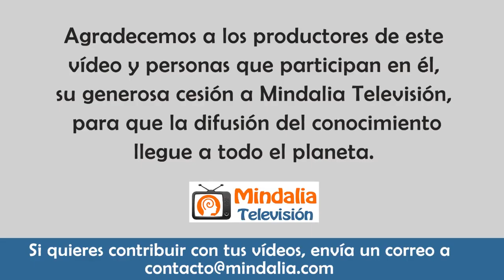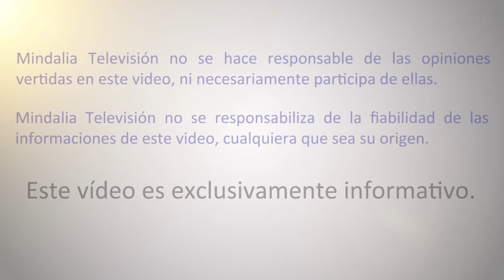Cómo sobreviví a un Psicópata narcisista, por Natasha Lopera PARTE 2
Cómo sobreviví a un Psicópata narcisista, por Natasha Lopera PARTE 2 de 2